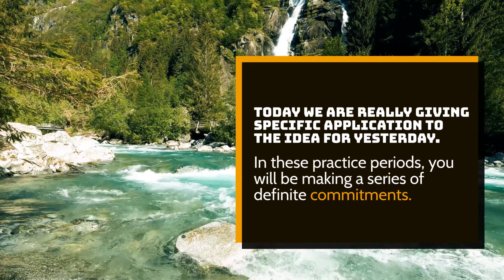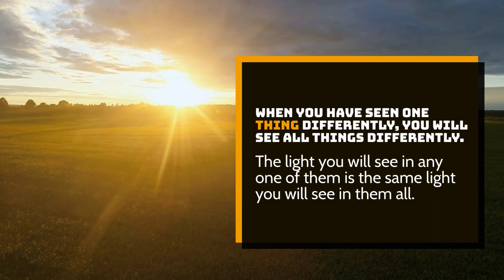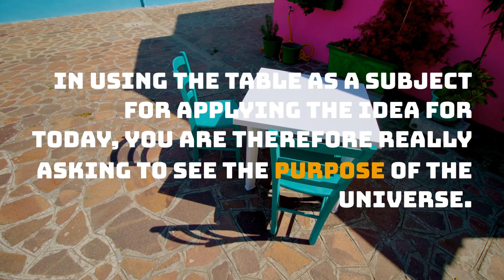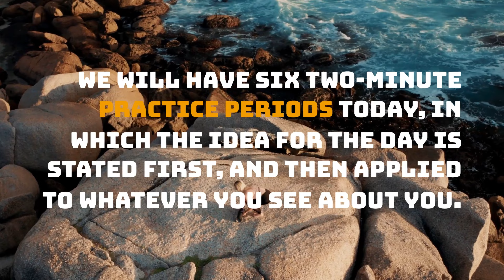ACIM Lesson 28 A Journey To Peace | A Course In Miracles Workbook For Students